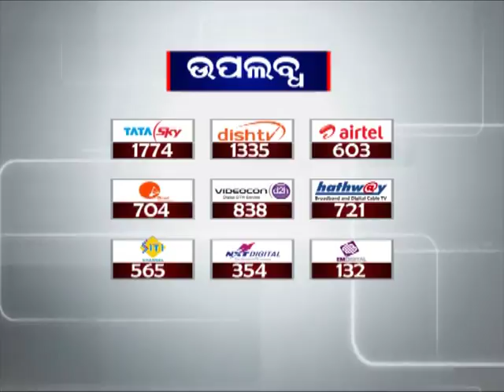BJP Targets State Govt on Mahanadi Issue | News18 Odia